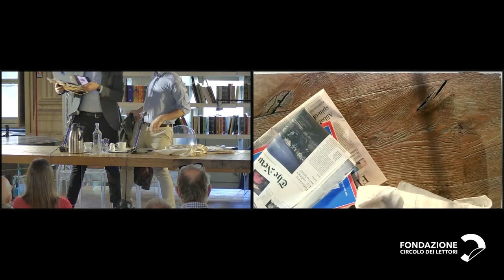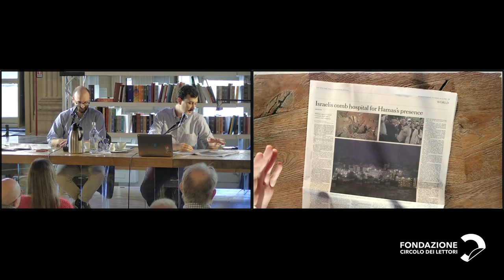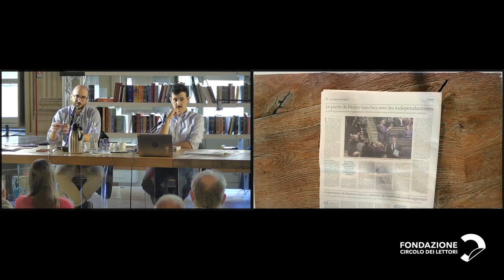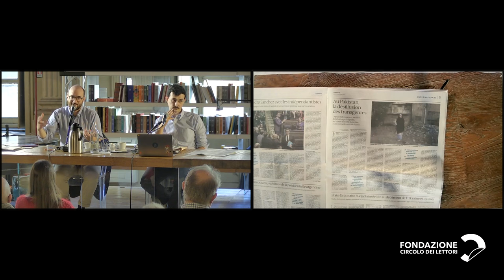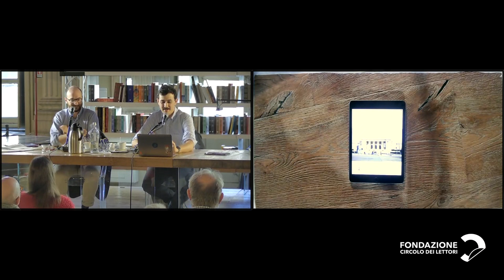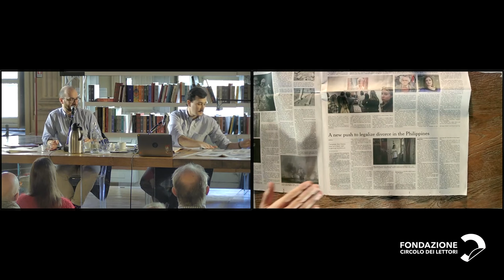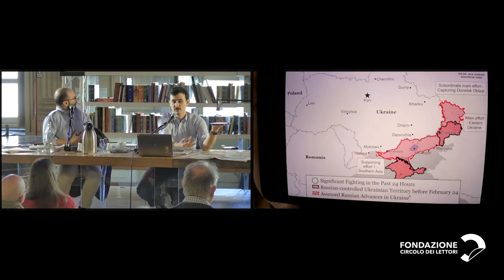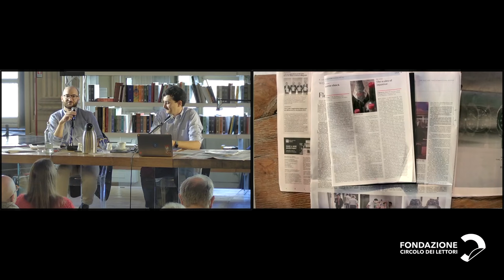Morning Weekend | 18/11/23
Morning Weekend
Una rassegna stampa di notizie dal mondo con Luca Misculin ed Eugenio Cau del Post.

Arriva al Circolo la rassegna stampa del fine settimana firmata dal Post per parlare dei giornali e di tutto quello che succede anche fuori dai confini nazionali.